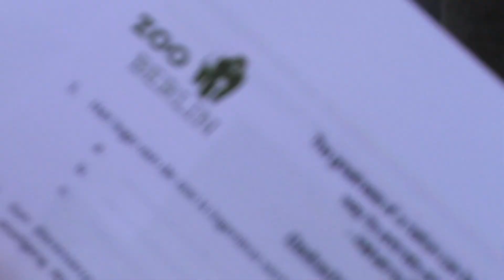GWP 4 Berlijn vlog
3/10 ik kom nie terug